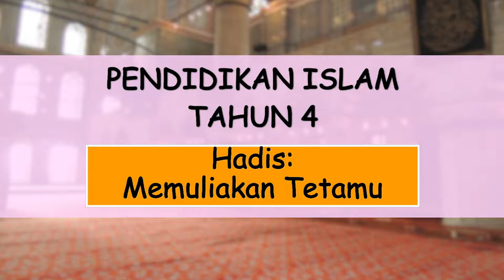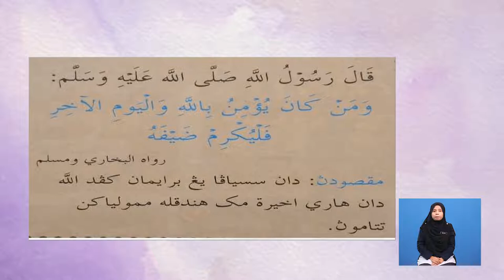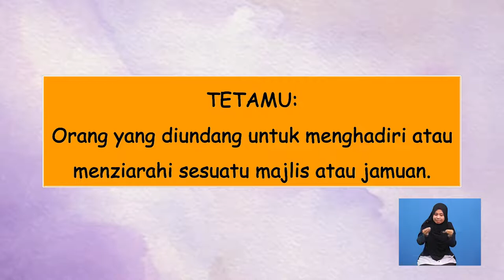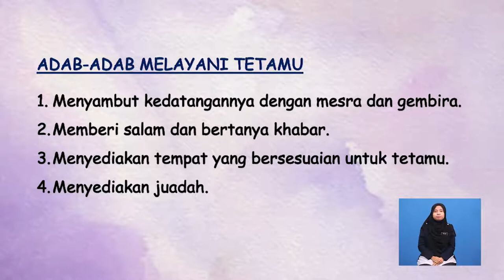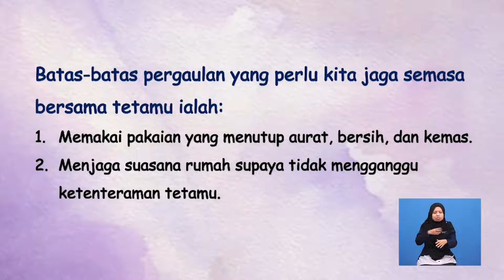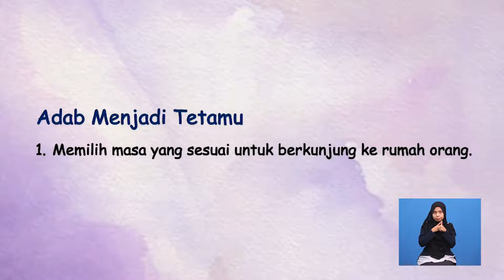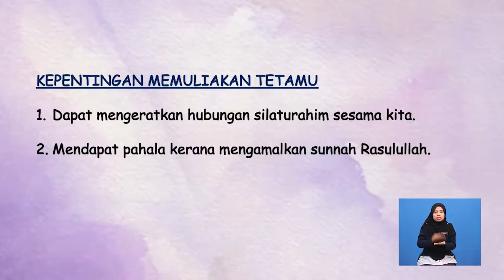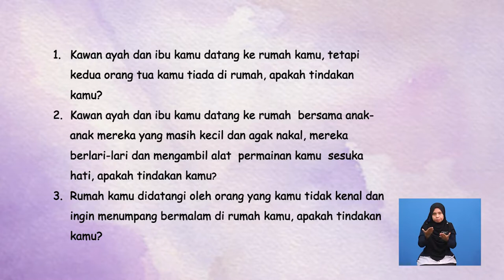Tahun 4 | Pendidikan Islam | Hadis; Memuliakan Tetamu | R136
Topik ini membincangkan tentang pengertian tetamu serta menerangkan darihal tuntutan hadis yang terdapat dalam hadis serta menjelaskan berkaitan dengan adab-adab memuliakan tetamu. topik ini turut menghuraikan tentang kesan baik mengamalkan adab dan akibat sekiranya tidak diamalkan di samping mengutarakan tindakan terbaik bagi menghormati tetamu.